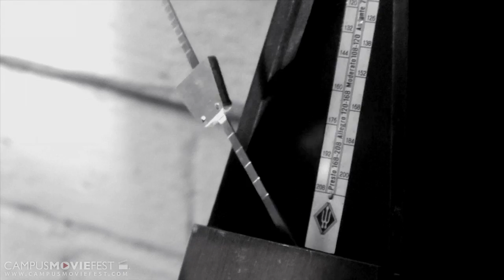My Name Is Joe Rubini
A documentary film about outsider artist and underground musician Joe Rubini.

The piece presents an abstract collage which works by juxtaposition and analogy to attempt to provide an impression and portrait of this strange creature.

Watch this vaudeville devotee chain-smoke his way through philosophising about life, death and the Blues while ripping out raw garage rock riffs and whining asthmatic strains of poetry in his own inimitable way.

Created by Julia Carolyn Lichnova's Crew at University of Cambridge in 2011 as part of Campus MovieFest, the world's largest student film festival.

My Name Is Joe Rubini Cast & Crew :
Julia Carolyn Lichnova - Captain, Director, Editor, Cinematographer, Production Designer
with
Joe Rubini- Actor, Writer, Composer

More info - CMF Campus MovieFest movie short film festival fest five minutes '5 minutes' 'short film' 'one week' university college coed student 'film festival' 'world's largest' University of Cambridge 2011 '7 days' seven